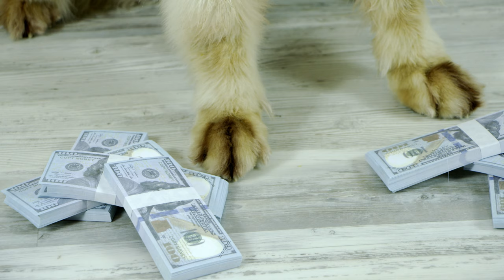My Name is Banks.....Money in the Banks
My Name is Banks and Im a Dog Philanthropist!  Please Enjoy the video and thank you so much for visiting my Dog Channel!  💸
***GiveawayClosed***

🎁 Prize 1 -  To ENTER YOUTUBE Channel Giveaway $150 Amazon Gift Card!!!:
1️⃣ like this video on YOUTUBE
3️⃣ in the comment section below tell us the funniest thing your pet has ever done!

🎁 Prize 2 - TO ENTER IG Giveaway 6 Month Bark Box Subscription ($149 Value): @MoneyintheBanks_
1️⃣ like this video on IG
2️⃣ follow me if you haven’t already
3️⃣ tag a friend below for entry!

👊 UNLIMITED entries allowed, just tag a new friend each time or multiple funny comments about your pet!

Winners will be selected randomly on Monday morning at 10:00am Eastern.